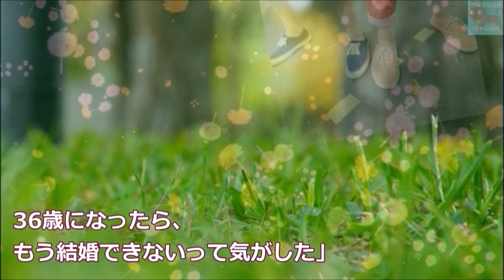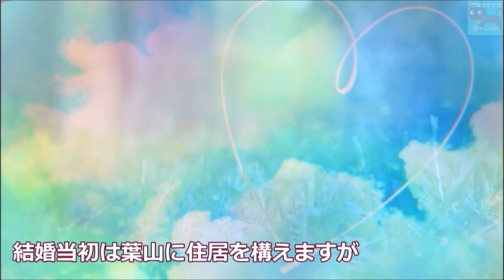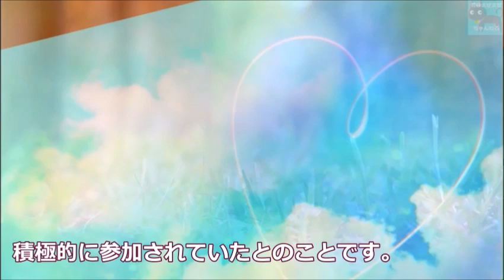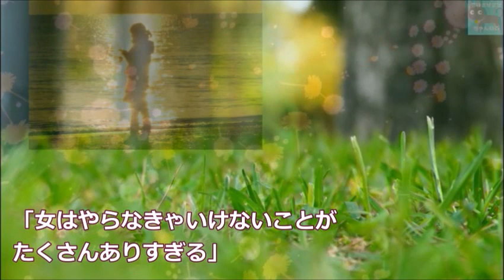田中美佐子が結婚を決めた意外な理由…現在の夫婦関係や子供は…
田中美佐子さんといえば格差婚で話題になりましたが、後押しした人物は意外な人物でした。

この動画は田中美佐子さんに関する情報です。
田中美佐子さんを好きな方や興味のある方と楽しくコメント欄にてコミュニケーションがとれたらと思い作成しました♪

岸恵子の経歴やまさかの現在に驚きを隠せない…夫の職業や娘は…『君の名は』が第ヒットし…

大和田伸也の家柄と妻の実家に一同驚愕…息子の職業や水戸黄門・格さんのセリフは…